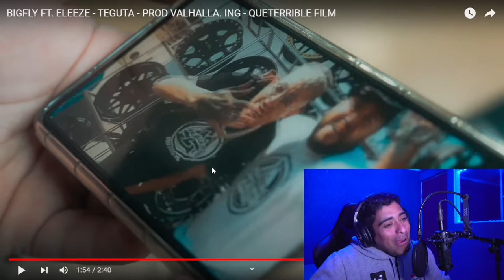reaccionando a BIGFLY